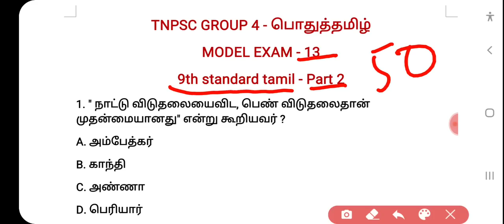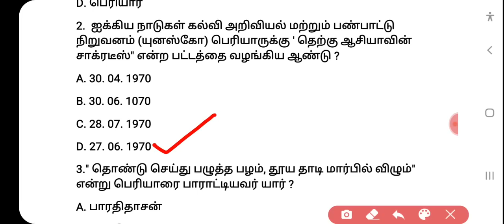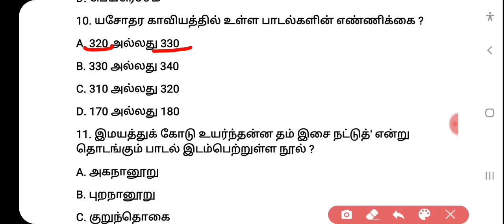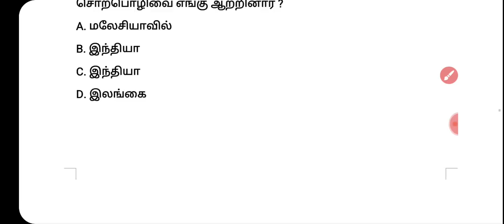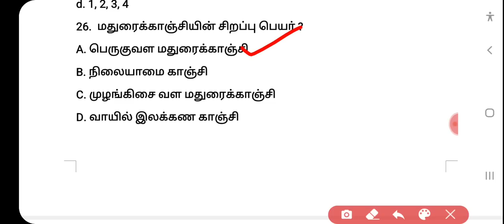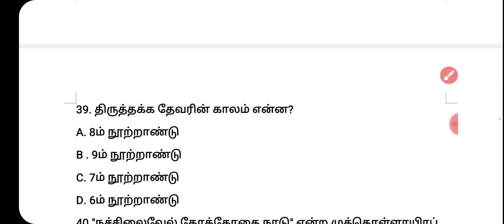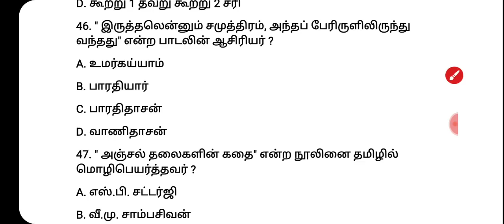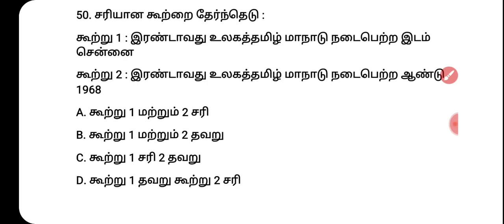TNPSC GROUP 4 - பொதுத்தமிழ் / MODEL EXAM - 13( Part 2 ) / 9th std tamil ( 50 questions )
Tnpsc group 4 - பொதுத் தமிழ்